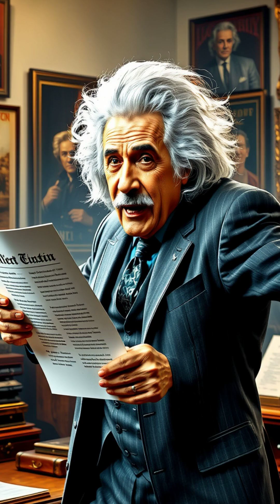The Genius of Albert Einstein | The Legacy of Albert Einstein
Explore the life, mind, and groundbreaking contributions of Albert Einstein, one of the greatest scientific minds in history. From his revolutionary theory of relativity to his profound impact on modern physics, this video delves into the genius behind E=mc² and the legacy that continues to shape our understanding of the universe.
hans albert einstein
jefferson einstein montgomery hospital
was albert einstein autistic
albert einstein hospital bronx
albert einstein images
albert einstein pics
einstein library
愛因斯坦
albert einstein books
samuel gottesman library
انیشتین
albert einstein and marilyn monroe
does albert einstein have autism
einstein books
einstein health portal
einstein hospital careers
einstein photo
meme albert einstein
picture of einstein
einstein hospital jobs
albert einstein birth chart
did albert einstein have adhd
albert einstein clipart
albert einstein hospital phone number
albert einstein natal chart
albert einstein nikola tesla
albert einstein photography
albert einstein shirt
albert einstein sticking tongue out
einstein healthcare jobs
einstein portal app
Albert Einstein
Einstein theory of relativity
Einstein biography
Einstein quotes
Einstein discoveries
Einstein physics
Einstein E=mc2
Einstein Nobel Prize
Einstein brain
Einstein documentary
Albert Einstein life story
Albert Einstein inventions
Albert Einstein education
Albert Einstein timeline
Albert Einstein achievements
Albert Einstein science
Albert Einstein history
Albert Einstein facts
Albert Einstein contributions
Albert Einstein genius
How Albert Einstein changed the world
Albert Einstein’s theory of relativity explained
Albert Einstein’s most famous quotes
Albert Einstein’s impact on modern science
Albert Einstein’s early life and education
Albert Einstein’s role in the Manhattan Project
Albert Einstein’s Nobel Prize-winning work
Albert Einstein’s thought experiments
Albert Einstein’s legacy in physics
Albert Einstein’s personal life and struggles